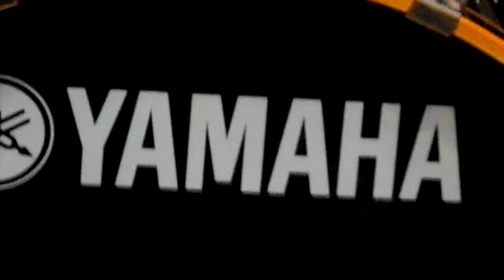I momenti più (in)utili di Quisque faber est fortunae suae.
Registrazione del nostro primo EP al SiNe Studios di Acireale, CT.
Una raccolta formata da piccoli pezzetti di registrazione e varie scene da dietro le quinte.

Insomma, un ottimo biglietto da visita per farci conoscere (e per farvi vedere quanto siamo andati di testa)!